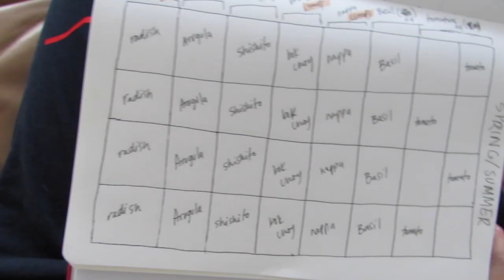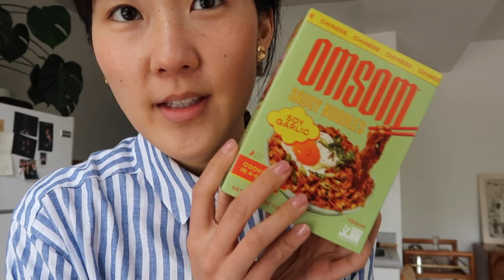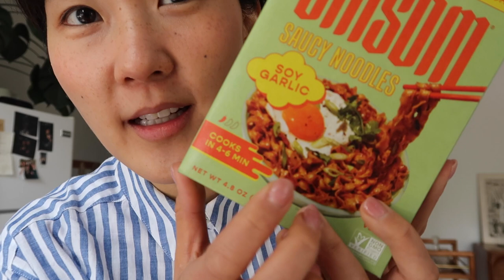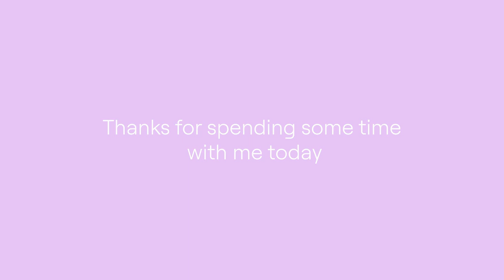Introvert Diaries | Wholesome week spending time alone, decluttering, making quick and easy meals.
A wholesome week spending time alone, healing through nature, and making space for newness to come 🌱